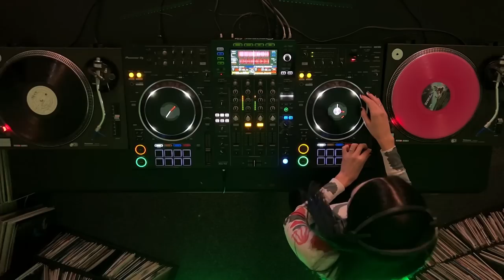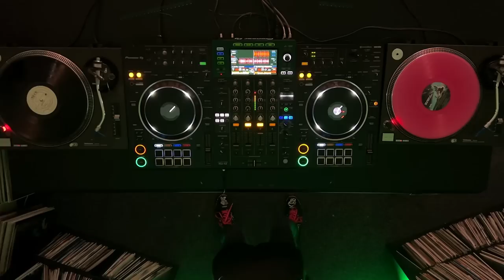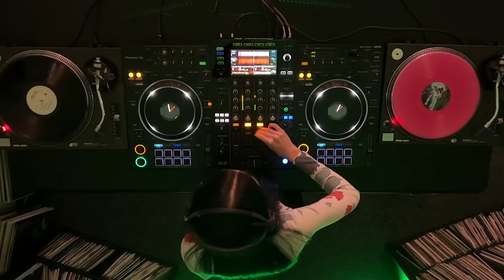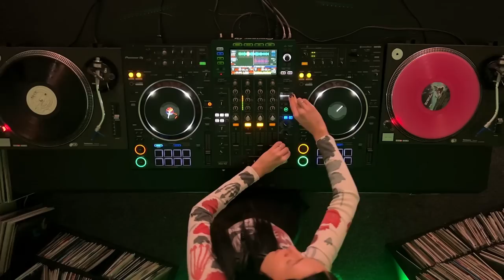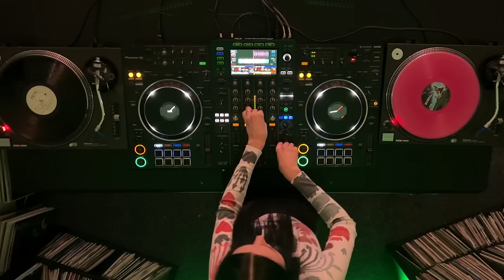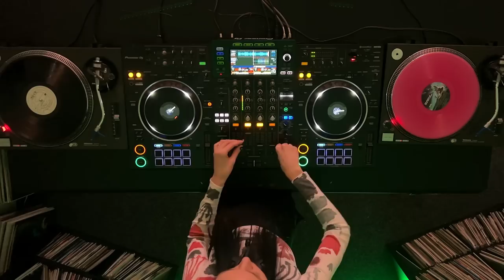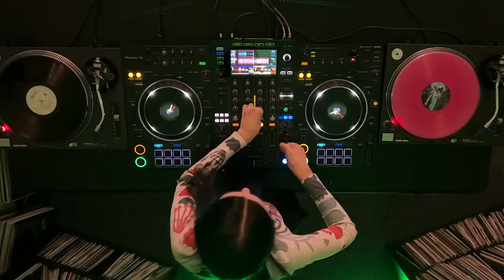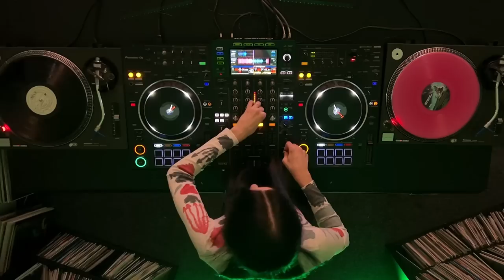Avis Vox - Mix Session 3 at the Studio FE303 in Frankfurt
Hi everyone, I present my third DJ set recorded at FE303 studio in Frankfurt am Main. In the mix are some of my brand new tracks that I plan to release this year! I will be glad to get feedback and your comments on my new tracks. Thanks a lot!